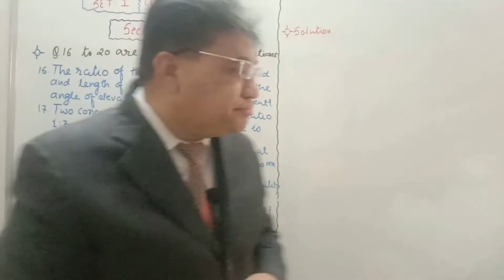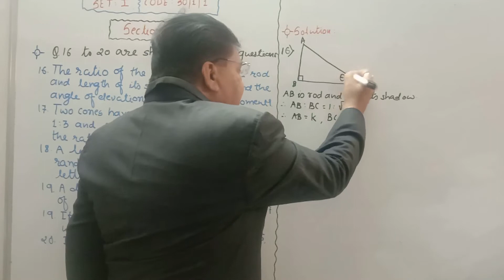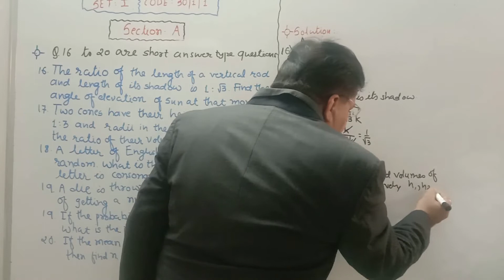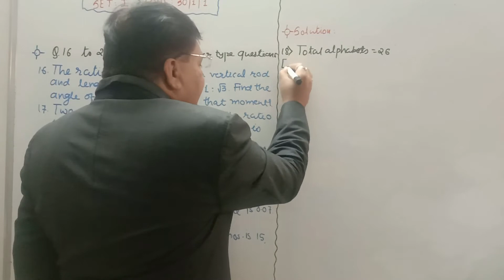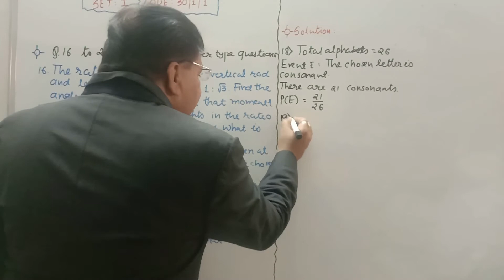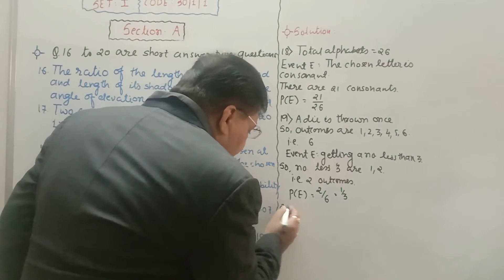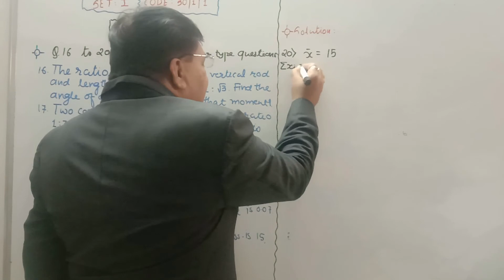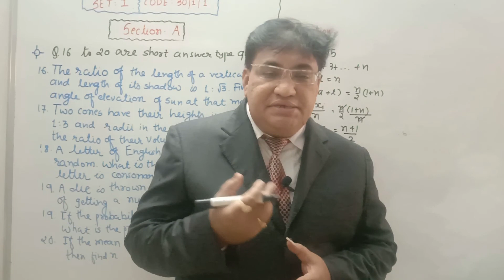STD : 10 : CBSE : MATHS : MARCH : 2020 (STANDARD PAPER)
SECTION : A : Q. 16 TO 20